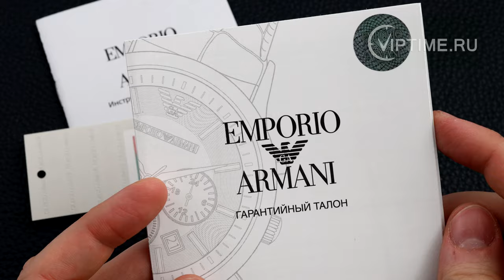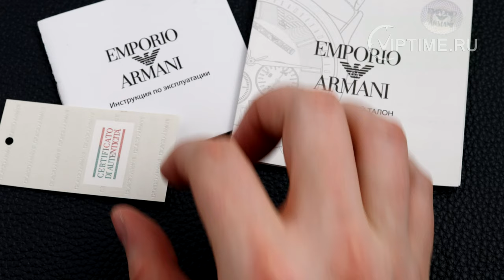Emporio Armani AR60012